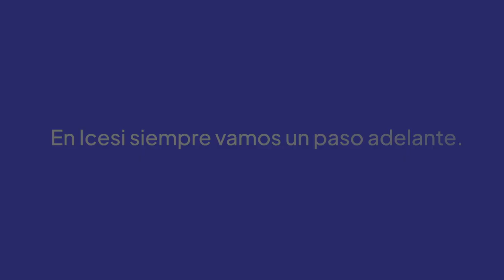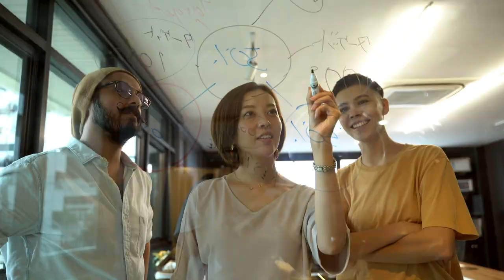Cambiamos de imagen. ¡Conócela!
Sabemos que muchos están hablando de nuestro nuevo logotipo 🤯.
En estos 45AñosTransformando, estamos convencidos de que seguiremos reinventándonos para enfrentar los nuevos desafíos de las personas, las organizaciones y la sociedad, con el objetivo de llegar más lejos.